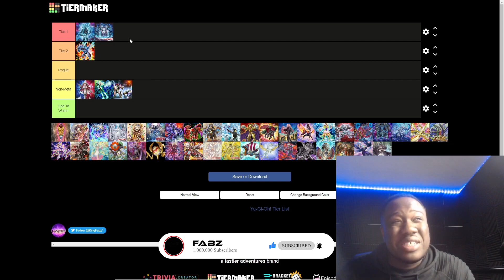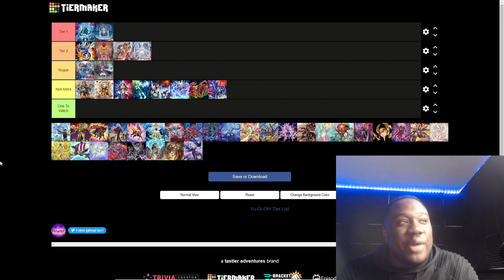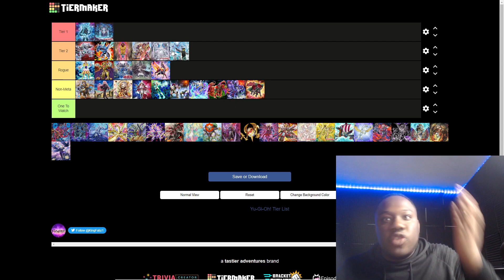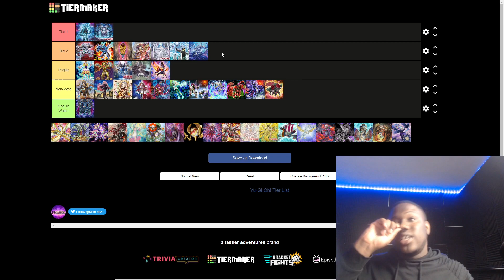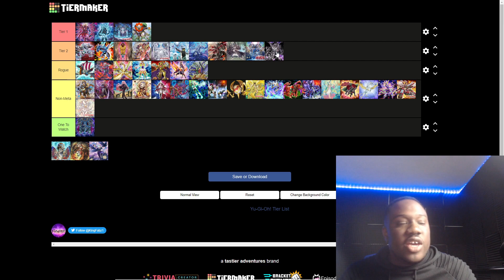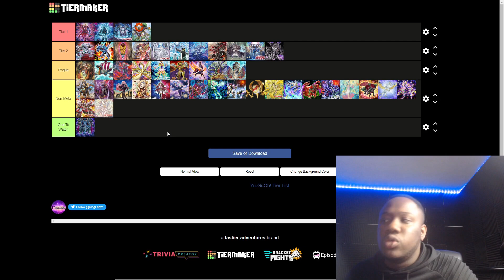Yu-Gi-Oh! Meta Tier List! | April 2023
Socials!